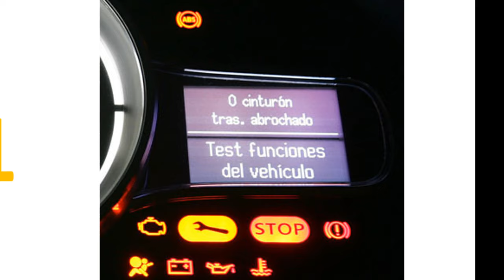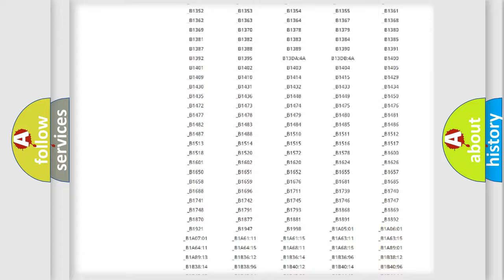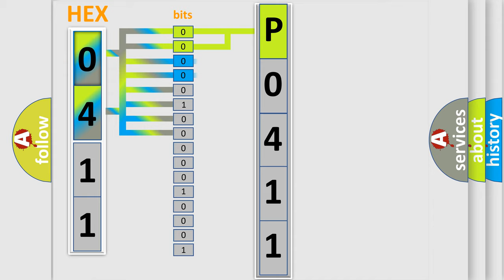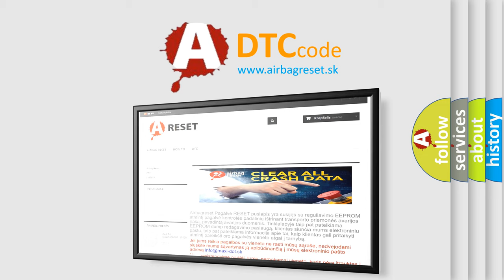DTC Lincoln P0411 Short Explanation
Contents:
0:21 Basic DTC analysis according to OBD2 protocol standard.
1:48 Insight into programming
2:58 A diagnostically understandable description of the Diagnostic Trouble Code
3:05 Basic error definition

Make:
Lincoln
Code:
P0411
Definition:
Temperature Control 1 Circuit Actuator Stuck
Description:
Ignition ON.Ignition voltage is between 9-16 volts.The HVAC module is ON.